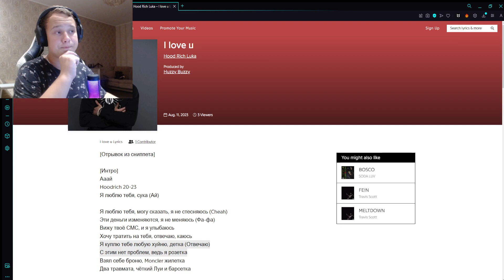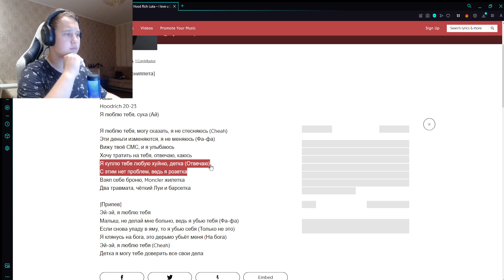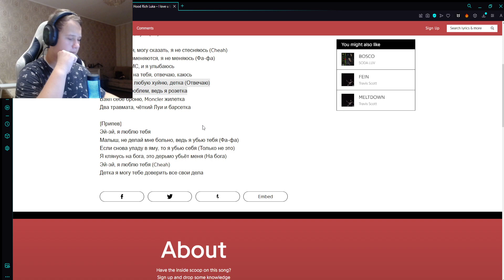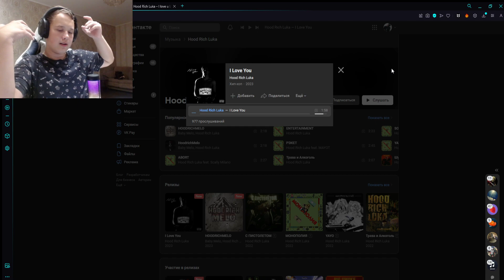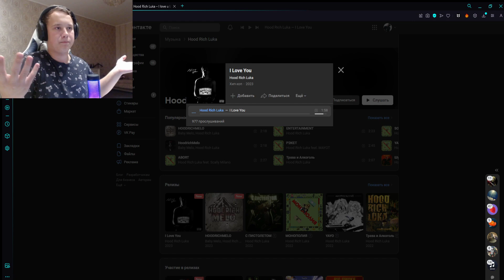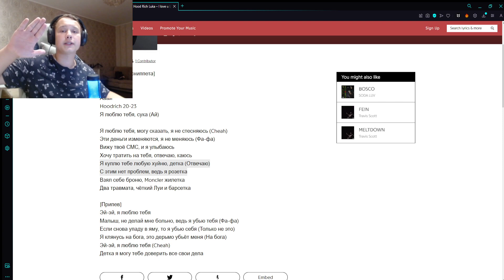РЕАКЦИЯ НА: Hood Rich Luka - I Love You